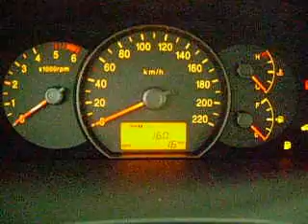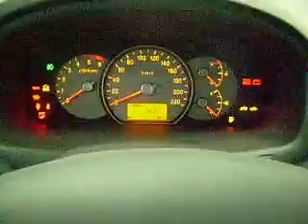Kia Carens adauto lacchiarella